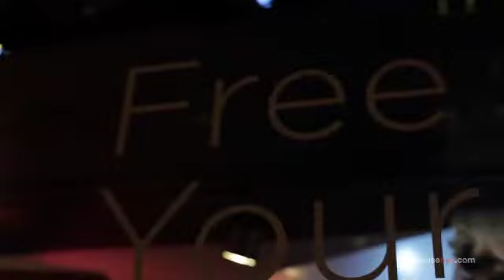Lady Gaga's Grey Label Polaroid Printer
a webcam app for Bloomingdale's window, NYC.

Software by Matt Lundstrom.  Produced by Bernd Burgdorf.

Greg Deocampo, Mad Scientist.@ Madhouse